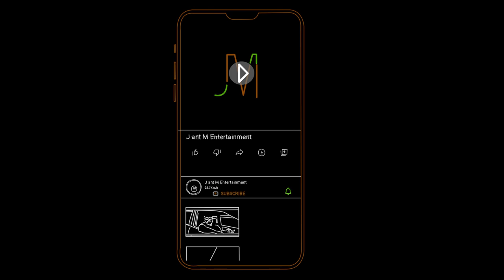ശരിക്കും മറയൂർ ശർക്കര ഉണ്ടാക്കുന്നത് കണ്ടിട്ടുണ്ടോ ?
പാപ്പച്ചൻ_കോവിൽക്കടവ് _ഫോൺ : 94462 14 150